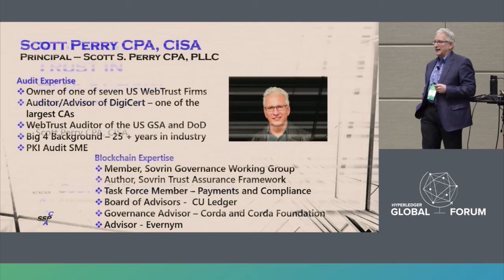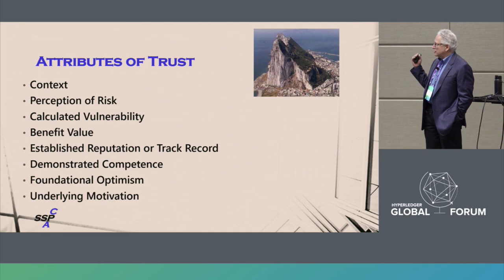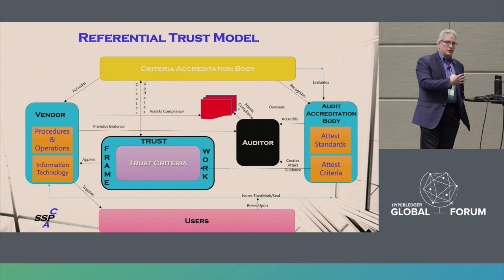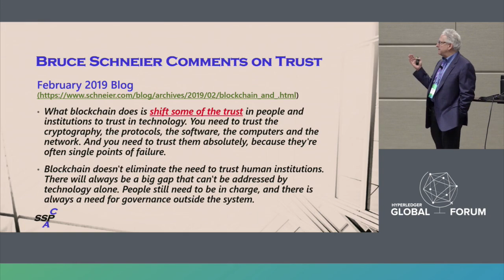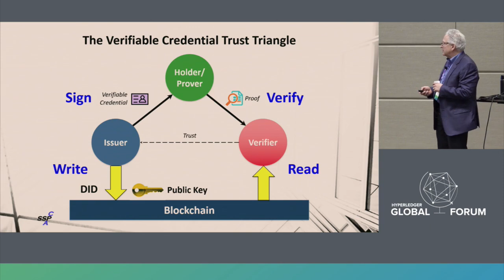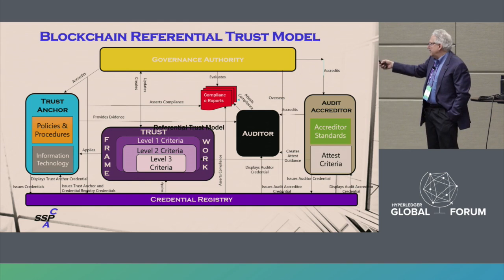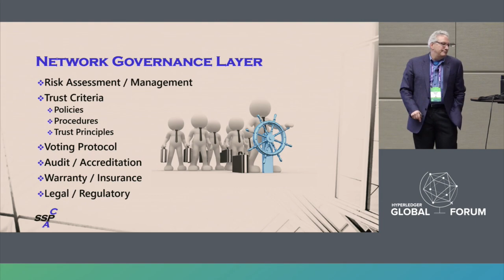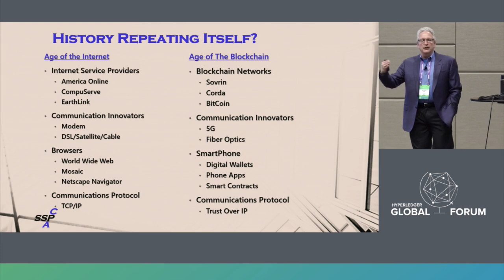Creating Trust in Enterprise Blockchain Networks - Scott Seth Perry, Scott S. Perry CPA, PLLC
While blockchain technology creates strong cryptographic controls securing the integrity of data, successful, cooperative blockchain networks must establish trust between a variety of independent entities to create overall trust.In this presentation, Scott Perry will discuss how trust is created in block chain systems and the varying layers (i.e. ledger, agent, credential exchange and governance) that add trust within interoperable parties and reliance to external blockchains within the web of trust.

As an active member of the Sovrin Goverance Working Group and author of the first robust trust assurance model for blockchains, he will discuss how all blockchains networks can add accountability within stakeholder roles to ensure that blockchains are trustworthy above the embedded cryptographic trust assertions.

The target of this presentation is leaders and participants in industry, jurisdictional and public utility blockchains who are seeking greater acceptance and assurance in the trustworthiness of their network.